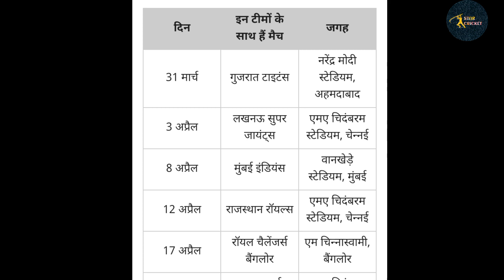GT vs CSK || CSK Playing 11 2023 || पहले मुकाबले के लिए धोनी ने 11 भूखे शेर घोषित किए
CSK News Today 2023
CSK players List 2023
CSK auction 2023
CSK Squad 2023
CSK News
CSK 2023
Ben Stokes CSK
CSK Target player 2023 auction

2.yt channel :-  @starcricket100

Other Questions.

1.star cricket
Chennai Super Kings Full Squad 2023
CSK Team After Auction
MS Dhoni
Ben Stokes
Jadeja
Ruturaj
2023 ipl csk team
CSK Full Squad
IPL 2023 Chennai Final Squad
CSK Team 2023
IPL 2023 CSK Players List
Chennai Full Squad 2023
csk squad today
chennai super kings full squad
IPL
ipl 2023
csk
ben stokes
ben stokes ipl 2023
ms dhoni
tata ipl 2023
sam curran
sports news
csk playing xi probable
csk playing xi 2023
csk predicted playing 11 2023
ben stokes in chennai super kings
chennai super kings squad 2023
chennai super kings new squad 2023
csk best playing xi 2023
csk 2023 playing 11 chennai super kings playing 11 2023
csk new playing 11 2023
csk news
csk best playing xi
💥Questions.

𝑶𝒏 star cricket channel. 𝑰'𝒎 𝒑𝒓𝒐𝒗𝒊𝒅𝒊𝒏𝒈 Cricket News 𝑼𝒑𝒅𝒂𝒕𝒆 . 𝑻𝒉𝒊𝒔 𝒗𝒊𝒅𝒆𝒐 𝒊𝒔 𝒇𝒐𝒓 𝒆𝒅𝒖𝒄𝒂𝒕𝒊𝒐𝒏𝒂𝒍 𝒑𝒖𝒓𝒑𝒐𝒔𝒆𝒔 𝒐𝒏𝒍𝒚.𝑪𝒐𝒑𝒚𝒓𝒊𝒈𝒉𝒕 𝑫𝒊𝒔𝒄𝒍𝒂𝒊𝒎𝒆𝒓 𝑼𝒏𝒅𝒆𝒓 𝑺𝒆𝒄𝒕𝒊𝒐𝒏 𝒕𝒉𝒆 𝑪𝒐𝒑𝒚𝒓𝒊𝒈𝒉𝒕 𝑨𝒄𝒕 1976,𝒂𝒍𝒍𝒐𝒘𝒂𝒏𝒄𝒆 𝒊𝒔 𝒎𝒂𝒅𝒆 𝒇𝒐𝒓 "𝒇𝒂𝒊𝒓 𝒖𝒔𝒆" 𝒇𝒐𝒓 𝒑𝒖𝒓𝒑𝒐𝒔𝒆𝒔 𝒔𝒖𝒄𝒉 𝒂𝒔 𝒄𝒓𝒊𝒕𝒊𝒄𝒊𝒔𝒎, 𝒄𝒐𝒎𝒎𝒆𝒏𝒕,𝒏𝒆𝒘𝒔 𝒓𝒆𝒑𝒐𝒓𝒕𝒊𝒏𝒈, 𝒕𝒆𝒂𝒄𝒉𝒊𝒏𝒈, 𝒔𝒄𝒉𝒐𝒍𝒂𝒓𝒔𝒉𝒊𝒑 𝒂𝒏𝒅 𝒓𝒆𝒔𝒆𝒂𝒓𝒄𝒉.𝑭𝒂𝒊𝒓 𝒖𝒔𝒆 𝒊𝒔 𝒂 𝒖𝒔𝒆 𝒑𝒆𝒓𝒎𝒊𝒕𝒕𝒆𝒅 𝒄𝒐𝒑𝒚𝒓𝒊𝒈𝒉𝒕 𝒔𝒕𝒂𝒕𝒖𝒆 𝒕𝒉𝒂𝒕 𝒎𝒊𝒈𝒉𝒕 𝒐𝒕𝒉𝒆𝒓𝒘𝒊𝒔𝒆 𝒃e 𝒊𝒏𝒇𝒓𝒊𝒏𝒈𝒊𝒏𝒈,𝒏𝒐𝒏-𝒑𝒓𝒐𝒇𝒊𝒕, 𝒆𝒅𝒖𝒄𝒂𝒕𝒊𝒐𝒏𝒂𝒍 𝒐𝒓 𝒑𝒆𝒓𝒔𝒐𝒏𝒂𝒍 𝒖𝒔𝒆 𝒕𝒊𝒑𝒔 𝒕𝒉𝒆 𝒃𝒂𝒍𝒂𝒏𝒄𝒆 𝒊𝒏 𝒇𝒂𝒗𝒐𝒓 𝒐𝒇 𝒇𝒂𝒊𝒓 𝒖𝒔𝒆.